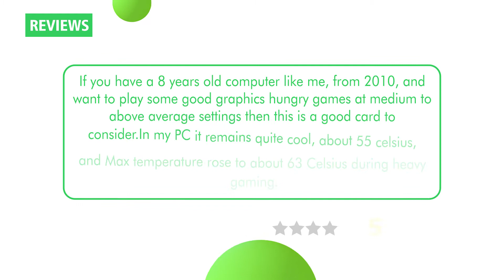Gigabyte GeForce GV-N710D3-2GL 2GB PCI-Express Graphics Card (Black)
Integrated with the first 2048MB DDR3 memory and 64-bit memory interface

Features: PhysX, adaptive V-sync; 28nm architecture; 3 Years Warranty

Support PCI-express 2.0 x8 bus interface; 300W SMPS recommended

Core Clock: 954MHz; Connectivity: Dual-link DVI-D/D-Sub/HDMI

Ultra durable; GeForce 3D Vision ready

Powered by Nvidia GeForce GT 710 GPU